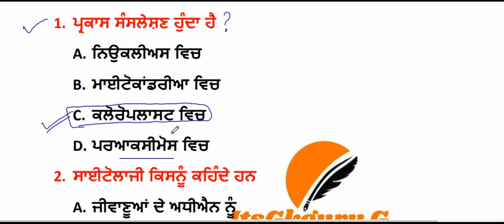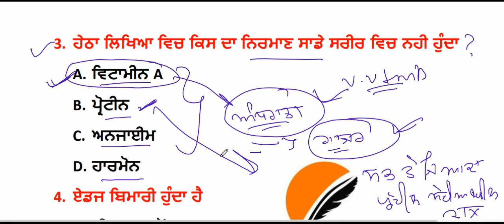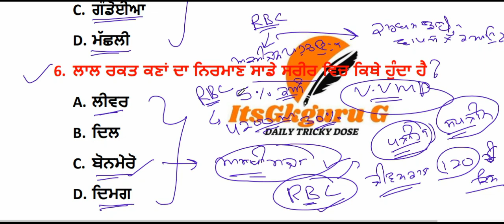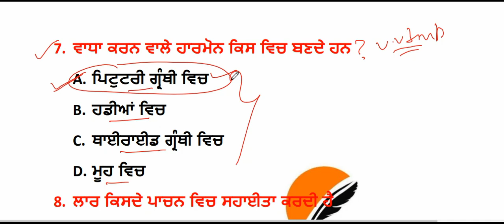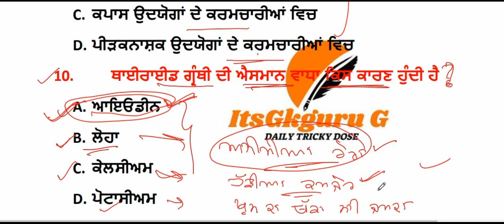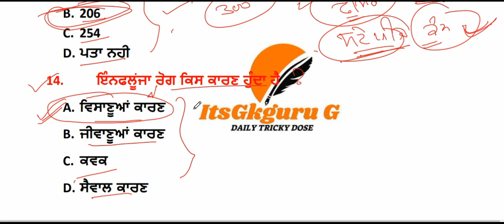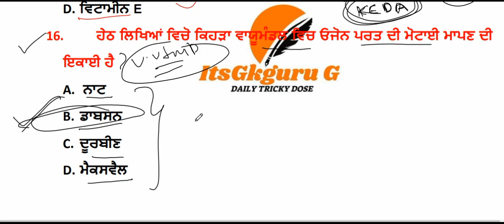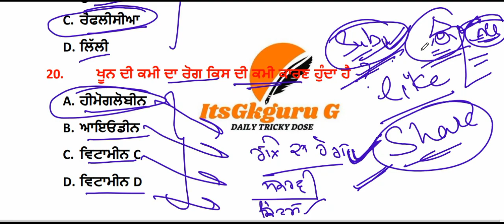WARD ATTENDANT 2020|WARD ATTENDANT SYLLABUS||BABA FRID UNIVERSITY|SCIENCE MCQS FOR WARD ATTENDANT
Punjab_Ward_attendant2020